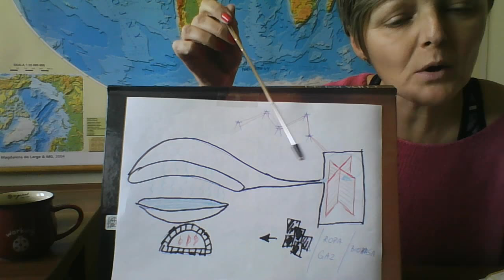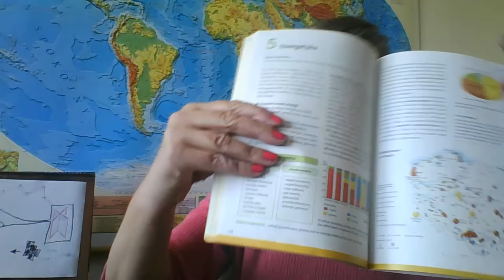7 klasa - Energetyka w Polsce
Jak powstaje prąd?